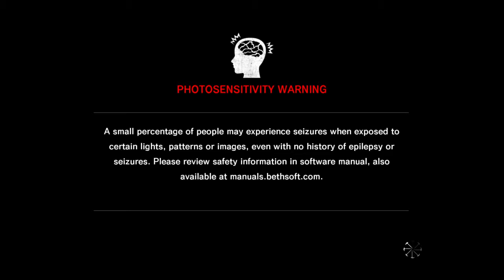The Evil Within (Hype)